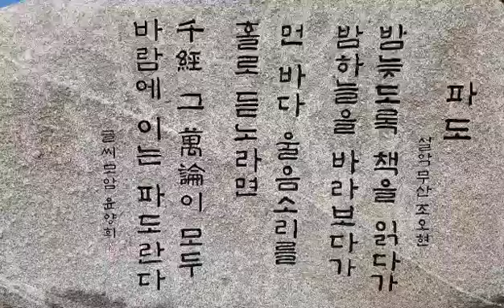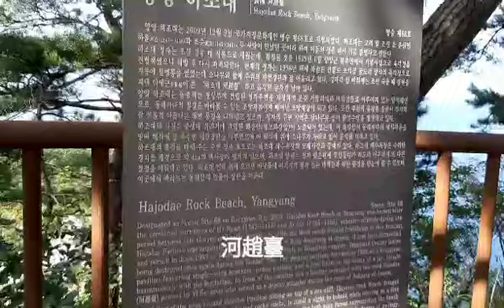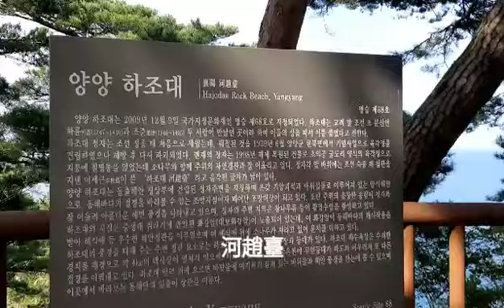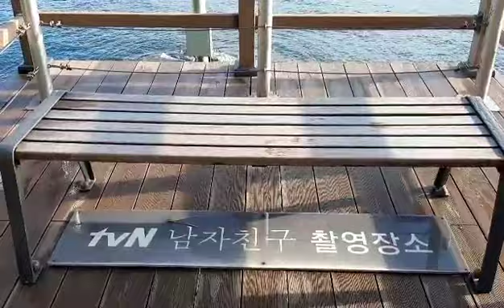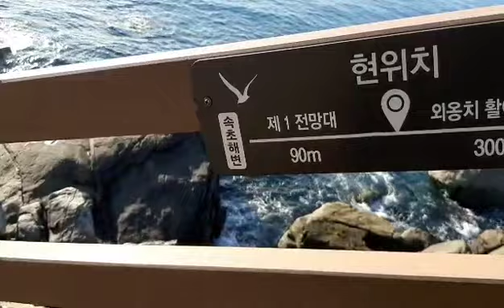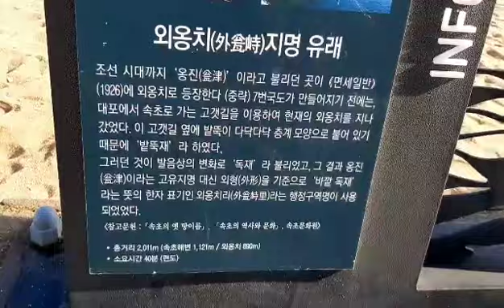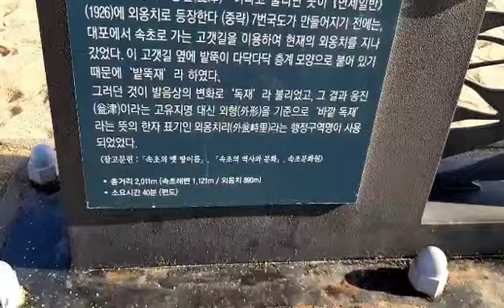양양-속초여행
가족과 함께